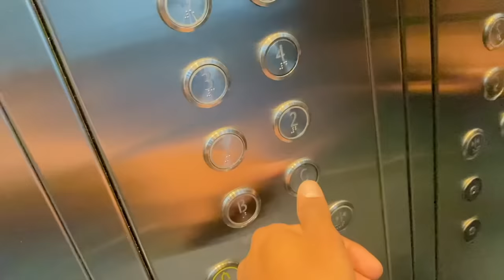Celebrating my 24th Bday with Poor Somali Families | Donating Food & Groceries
Celebrating my 24th Birthday with poor families and kids in Hargeisa, Somaliland as I donated food and groceries to them.